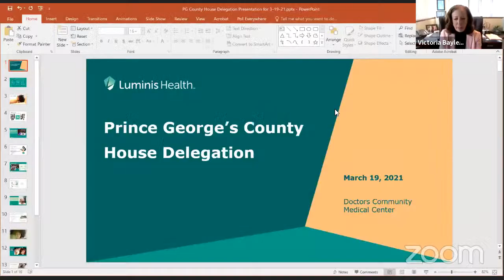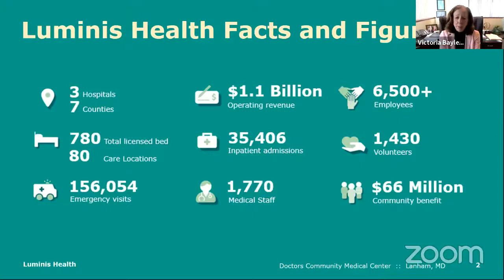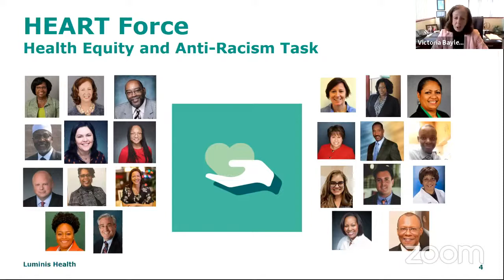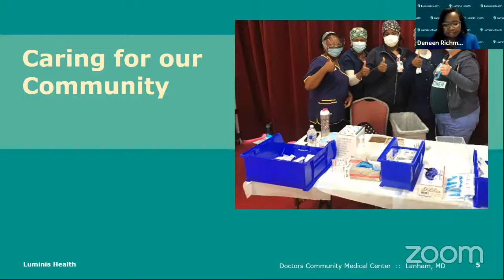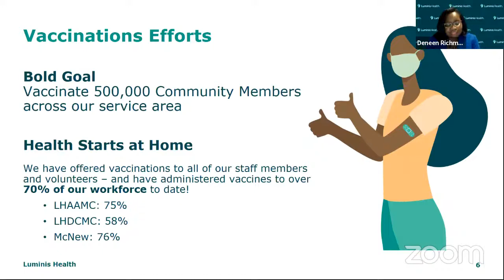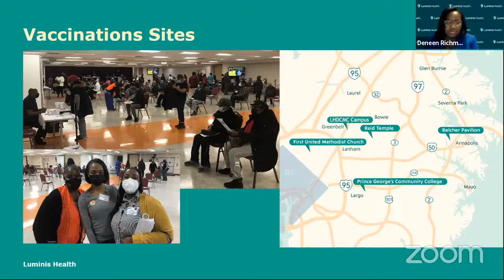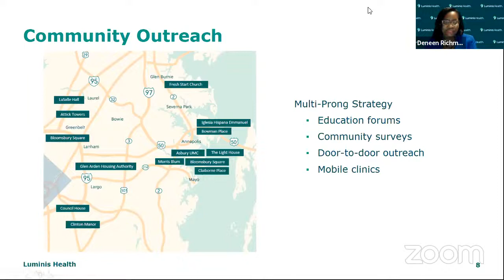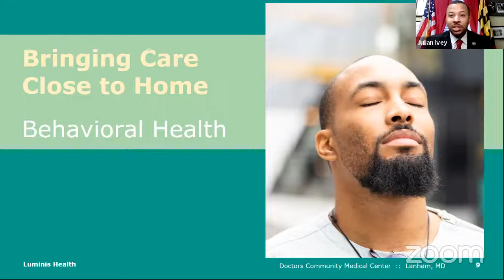Full Delegation Meeting - Friday 3/19/21